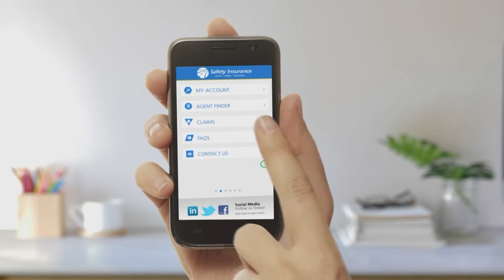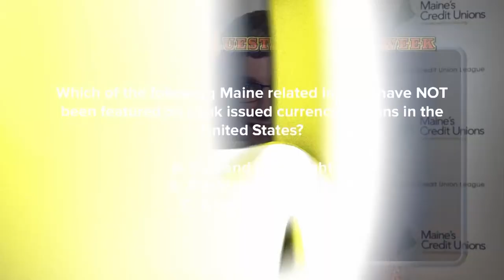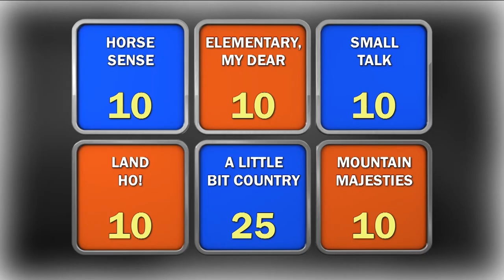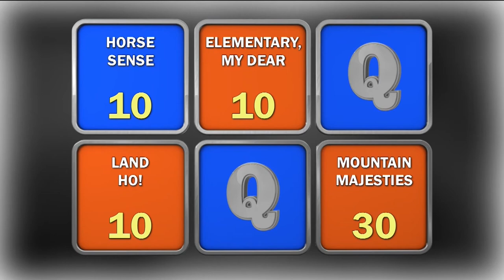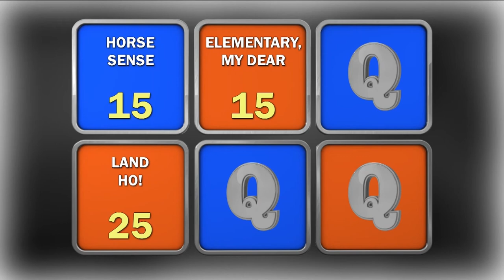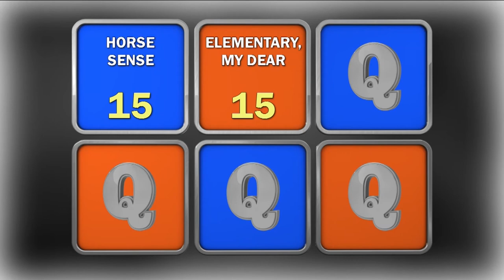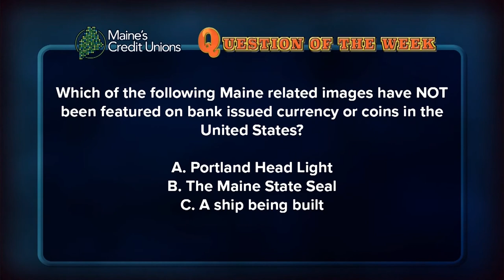High School Quiz Show: Maine- Marshwood vs South Portland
Season 1 Champion takes on South Portland in the fifth preliminary match of Season 3.
First broadcast Feb 28, 2019
Shannon Moss hosts.
A production of Maine Public Television.
HIGH SCHOOL QUIZ SHOW™, the High School Quiz Show logo and its related indicia are trademarks of WGBH Educational Foundation, used under license.